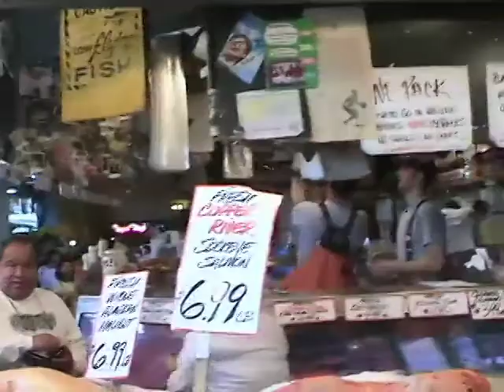Alaska Cruise 2004